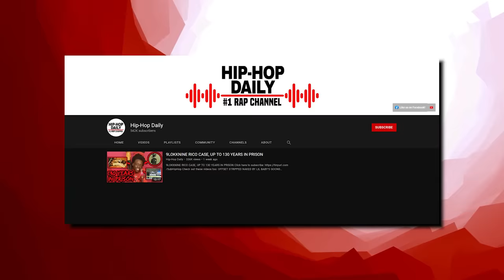OPERATION X-FORCE: HOTBOII ON THE RUN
From rappers caught lacking, to rappers ready for opps, to chicago drill: lyrics that really happened, to rappers chains snatched, to new york drill lyrics that really happened, to rappers that ran from cops, back with chicago drill lyrics that really happened, to rapper car crashes, to kodak black assassination attempt, to rappers getting robbed, to uk drill rappers arrested for making music, to crazy rapper fights, to uk drill lyrics that really happened, to rappers who ran from cops, back to chicago drill lyrics that really happened, to 6ix9ine throws bottle at stripper, to o block for sale and why they wont sell to lil durk or chief keef, to RAPPERS KILLED BY "FRIENDS" (Lil Snupe, Bankroll Fresh & Big L), to LIL REESE SHOT IN EYE, BEAT UP IN CHICAGO, to JACKSONVILLE DRILL: LYRICS THAT REALLY HAPPENED, to CHICAGO DRILL: LYRICS THAT REALLY HAPPENED, to 42 Dugg & Sada Baby: Detroits Deadly Beef, to NBA Youngboy VS Fredo Bang: Baton Rouge's Deadly Beef, to The Deadly War In Memphis: Pooh Shiesty VS EBG EJizzle, to BATON ROUGE DRILL: LYRICS THAT REALLY HAPPENED, to MEMPHIS DRILL: LYRICS THAT REALLY HAPPENED, to KSOO: Yungeen Ace's Shooter, to POOH SHIESTY ROBBED THEN SHOOTS SECURITY GUARD, to EVERYBODY AROUND LIL DURK DIES, to FBG “King Opp” Wooski: The Grave Digger Of Chiraq, to 051 Melly: Chiraq’s Deadliest Shooter, to RAPPERS READY FOR OPPS AT SHOWS (YFN Lucci, Famous Dex, Blac Youngsta), to Yungeen Ace: The Grim Reaper Of Duval County, to now Nick Blixky: Friends Make The Worst Enemies, to The Deadly War In Memphis: Big Scarr's Double R vs Trulla Mafia, to, OFFSET STRIPPED NAKED BY LIL BABY'S GOONS, to, 9LOKKNINE RICO CASE, UP TO 130 YEARS IN PRISON, to Disloyalty in Sniper Gang: Kodak Black vs Jack Boy, to now, OPERATION X-FORCE: HOTBOII ON THE RUN

This video is about OPERATION X-FORCE: HOTBOII ON THE RUN! We also post stuff like Rappers Ready For Opps, Rappers Caught Lackin, Rappers Who Are Killers, Men Who Killed Rappers, and more so be sure to subscribe if you like these style of videos.